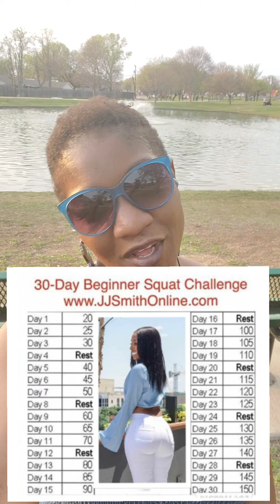squats | 30 Day JJ SMITH BEGINNER SQUAT CHALLENGE Day 27 | HEALTHY HABITS Day 86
Squats are an amazing of exercise if your body can perform the squat properly.
Some of the benefits that Healthline.com noted below:
Squats, Strengthens your core. Squats, Reduces the risk of injury. Squats, Crushes calories. Squats, Strengthens the muscles of your lower body. Squats, Boosts athletic ability and strength. Squats, Variety helps with motivation. Squats, Can be done anywhere.
WILL YOU BE SQUATTING WITH US?

LINK TO BANDS - REASONABLY PRICED AND GOOD QUALITY
LINK TO BANDS - QUALITY FRUGAL FIND
LINK TO ADJUSTABLE WEIGHTS
LINK TO YOGA SOCKS
LINK TO EUFY SCALE
LINK TO AOMAIS Gallon Water Bottle with Motivational Time Marker

COUPONING/SHOPPING
Ibotta

Fetch Rewards
Download the Fetch Rewards mobile app for free in the App Store or Google Play store.
Use code WX2TE during signup and receive 2000 Bonus Points on your first receipt.
Grove
Get Your FREE Mrs. Meyers Set!

FINANCES
Stash
Join Stash Today!
Hey! Stash is an app for banking, saving, and investing. If you try it with my link and add cash, we'll each get $20